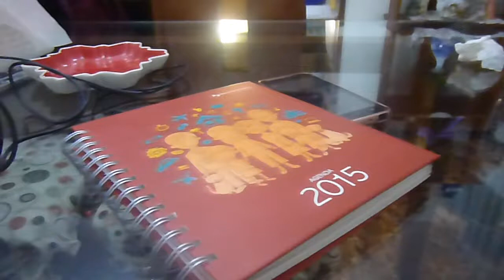Asuchii Vlog 16 : Foods and Organizing my Clothes!